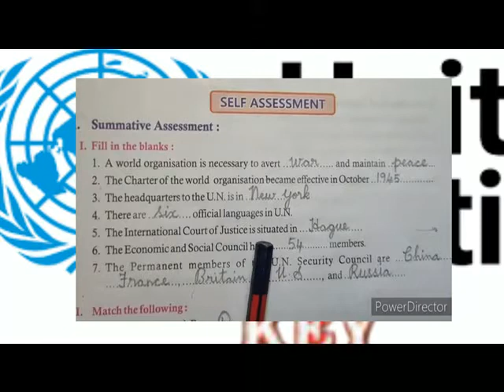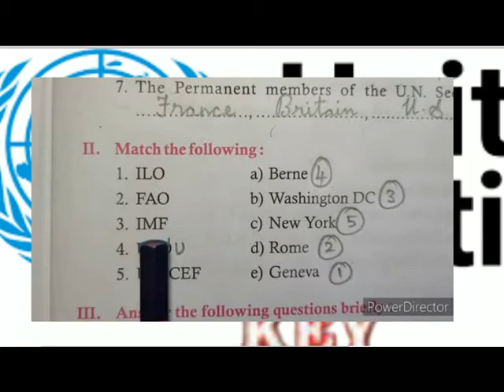UNITED NATIONS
V SOCIAL TERM 3 LESSON 22 EXERCISES KEY